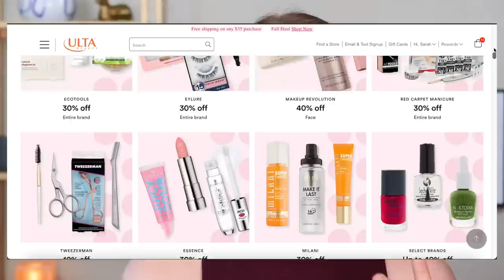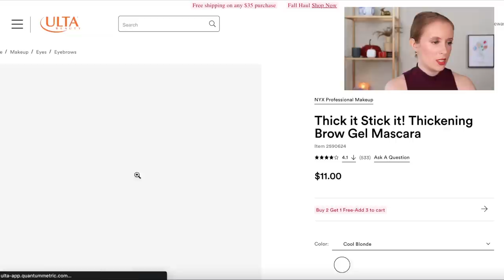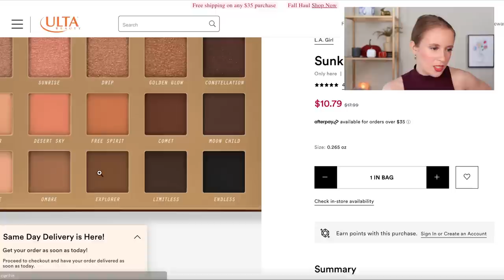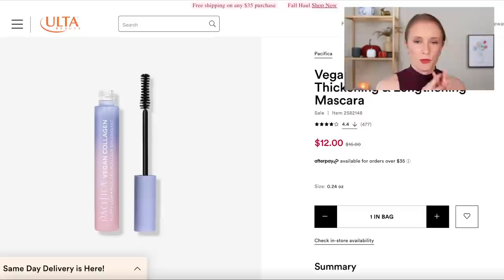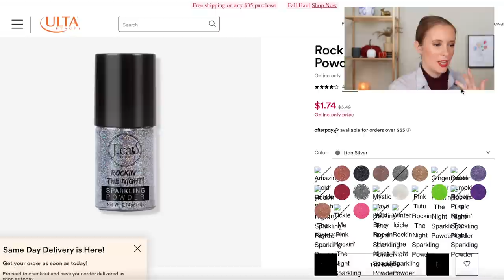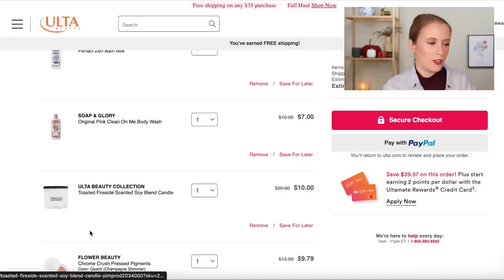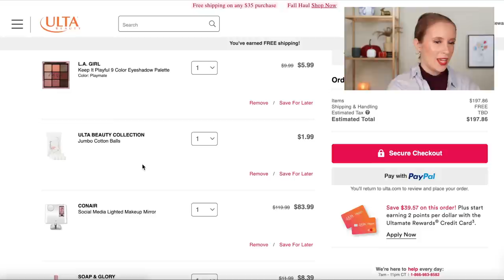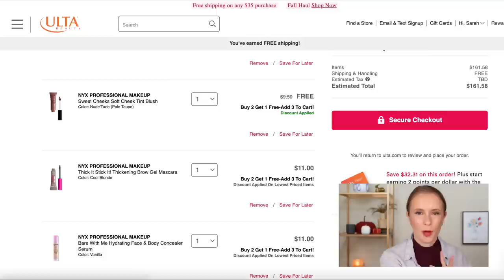DECLUTTERING My Ulta Shopping Cart... How I Shop Without Going *Too* Wild (Ulta Fall Haul Sale)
Declutter my Ulta shopping cart with me! Ulta is having their Fall Haul sale and I decided to take advantage of the discount and purchase some drugstore makeup that has been on my wishlist, plus some other random items that caught my eye! Help me narrow down and "declutter" my shopping cart!

☁ FAQ ☁

⊛ Skin type? Combo/dry & acne prone
⊛ How old are you? 27
⊛ Camera & lens

☁ CRUELTY FREE ☁

On my channel I try my best to only feature brands that don't test on animals. My most trusted cruelty free resources are Logical Harmony, Leaping Bunny,  Cruelty Free International (CFI), and Cruelty Free Kitty: